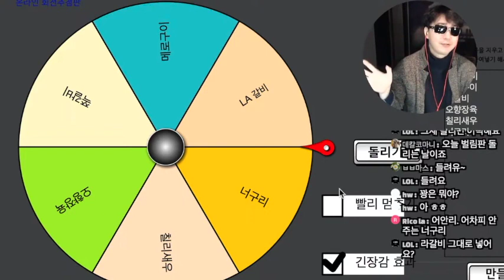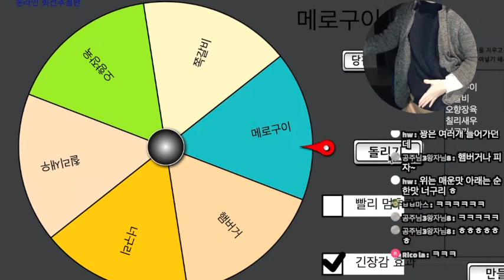2023.2.17 술방 유머 모음